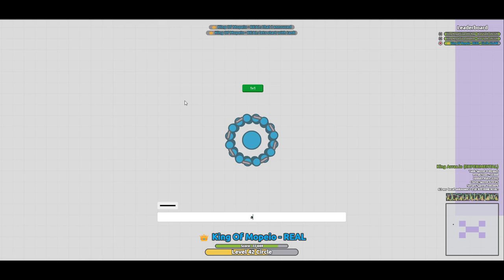ARRAS.IO // 2 NEW TANKS! // TEASER #28